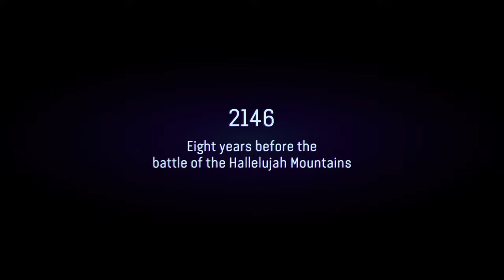Avatar: Frontiers of Pandora #001 - Freiheit?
Eine Beschreibung von ChatGPT zur ersten Episode von A:FOP (nicht zu ernst nehmen :D)

Herzlich willkommen, Abenteurer, zu unserer ersten aufregenden Episode des "Avatar: Frontiers of Pandora" Let's Plays! In dieser mit Spannung erwarteten Folge erleben wir den atemberaubenden Beginn unserer Reise, als wir geschickt aus den Fängen der TAP-Anstalt entkommen und erstmals die atemberaubende Welt von Pandora betreten.

Der Auftakt ist nichts weniger als spektakulär, als wir uns durch die Sicherheitsmaßnahmen der Anstalt kämpfen, um endlich in die Freiheit zu gelangen. Die düsteren Korridore und überwachten Bereiche liegen hinter uns, und vor uns öffnet sich eine Welt voller unentdeckter Schönheit.

Die Augen werden mit den faszinierenden Landschaften Pandoras verwöhnt, während wir aus der Enge der Anstalt treten. Die lebendigen Farben, die exotische Flora und Fauna sowie die unendlichen Weiten der Natur lassen erahnen, dass uns eine epische Reise bevorsteht.

Gemeinsam erkunden wir die verschiedenen Regionen von Pandora, von dichten Dschungeln bis zu schroffen Berglandschaften. Die Einführung in die Welt von "Avatar: Frontiers of Pandora" gibt uns nicht nur einen Vorgeschmack auf die visuelle Pracht, sondern auch auf die einzigartigen Herausforderungen und Möglichkeiten, die uns bevorstehen.

Während wir unsere ersten Schritte in dieser magischen Welt machen, nehmen wir euch mit auf die Reise durch die grundlegenden Spielmechaniken. Von fesselnden Story-Elementen bis hin zu packenden Actionsequenzen - jede Entscheidung, die wir treffen, wird den Verlauf unseres Abenteuers beeinflussen.

Freut euch darauf, Zeuge zu sein, wie wir das Geheimnis von Pandora entwirren, Freundschaften schließen und uns den Gefahren stellen, die diese faszinierende Welt bereithält. Diese erste Episode markiert den Anfang einer unvergesslichen Odyssee, und wir sind aufgeregt, dass ihr uns begleitet, wenn wir uns durch die Frontiers of Pandora bewegen!